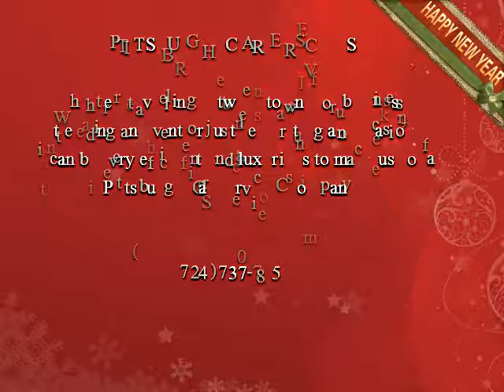Party Buses Pittsburgh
Party Buses Pittsburgh provided in different price ranges. You can go to any means of travel because it certainly depends on our tastes and preferences. Choose Party Bus Pittsburgh depends on the party you will celebrate and number of members will accompany you. We could very well organized in this mode of transport. No matter if it is a home game, dance, sign, or any other fun game with a good exercise trainer. Booking us immediately and calling us at: (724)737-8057.